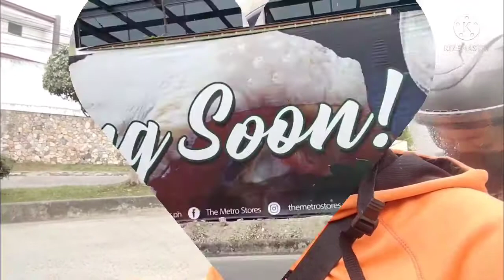METRO SUPERMARKET !!/// @ PASEO SAN RAMON !!/// UPDATE 02/13/2022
metrosupermarket